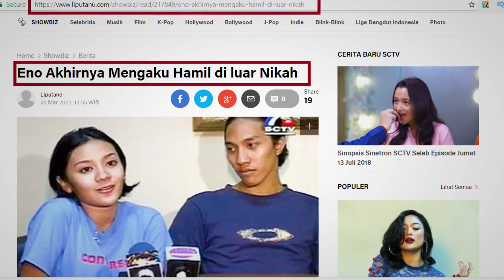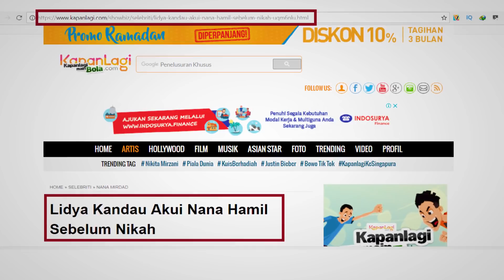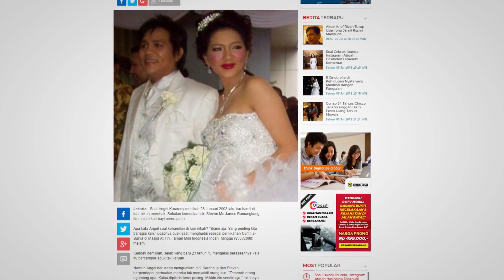Hamil Duluan! 5 Seleb Tanah Air Yang Mengakui Hamil Di Luar Nikah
Synopsis:
Kehidupan bebas sepertinya memang sudah lama terjadi di dunia apara selebritis ya. Bahkan  seperti sudah biasa melihat banyak artis yang hamil duluan di luar nikah. berikut para artis yang terang-terangan mengakui kalo sudah hamil sebelum menikah.

kontent terkait: